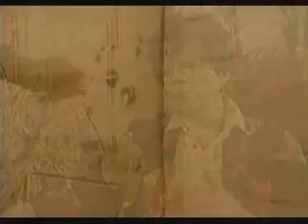Free To Live Part 1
Is about and by Liesl Alexander

My testimony tells how I was
Obsessed by death...
Kept in a locked room...
Repeatedly attempting suicide...
Certified as severely mentally ill...
Attacked by other patients...
Addicted to drugs...
Then God stepped in.